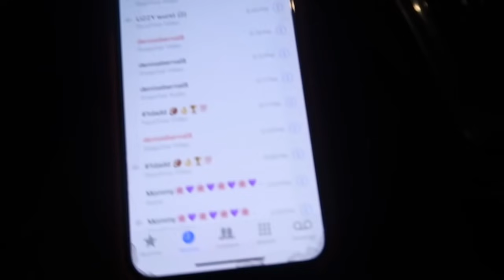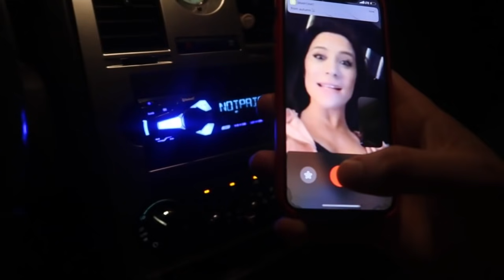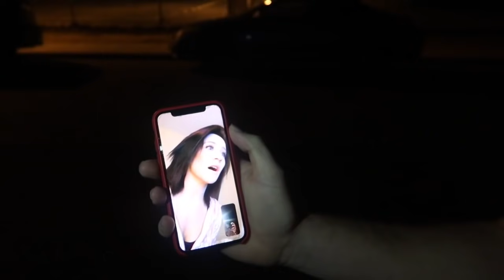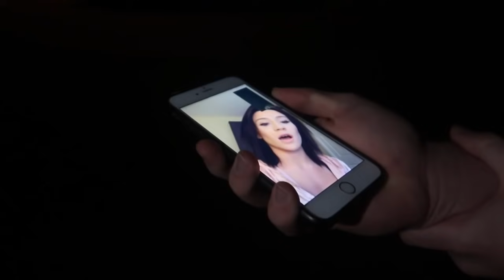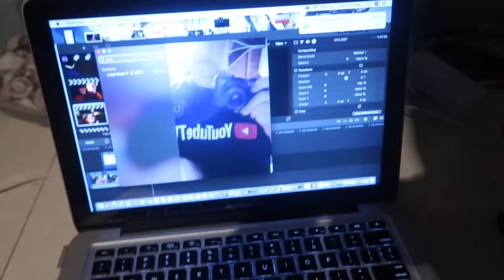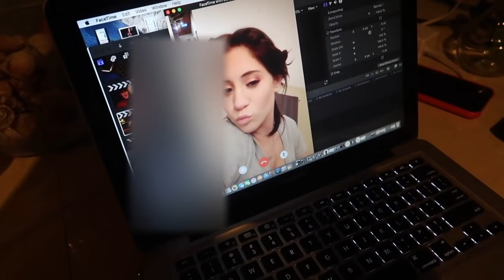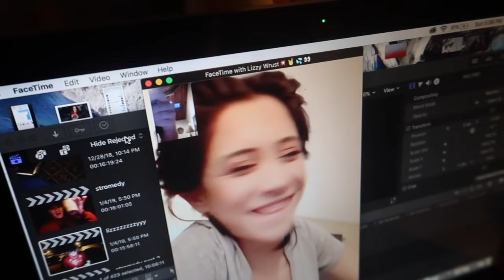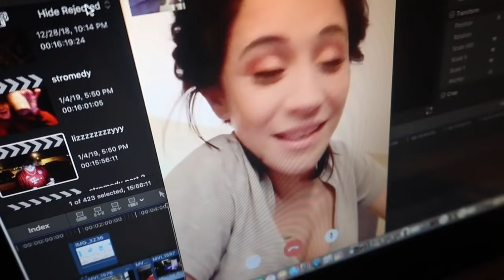ANNOYING LIZZY WURST FOR 24 HOURS... ( she BLOCKED me)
whats up guys today i annoyed LIZZY WURST for 24 HOURS AND SHE BLOCKED ME !!! i love making these videos for you guys ! , i got some other ones already filmed and they are super funny and fun to make ! hope you guys enjoyed this !

if you made it this far love you !